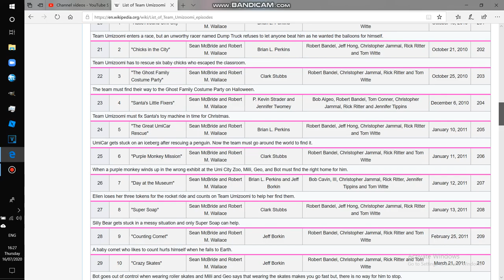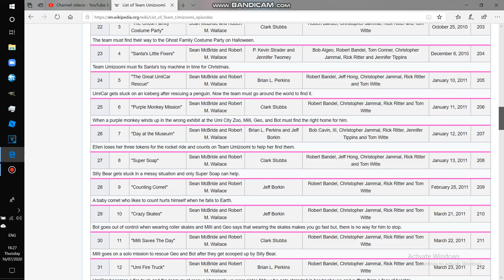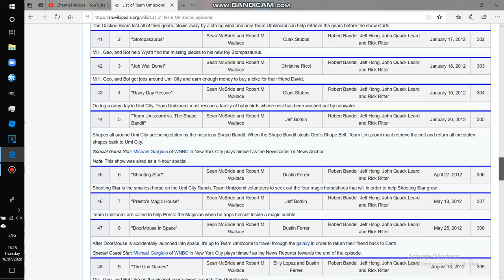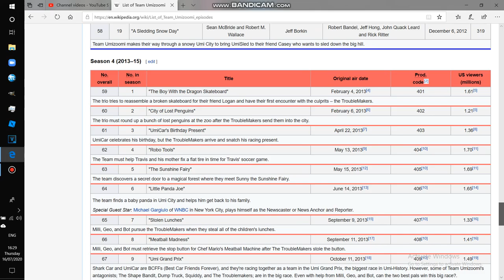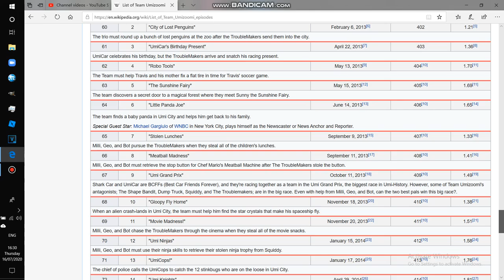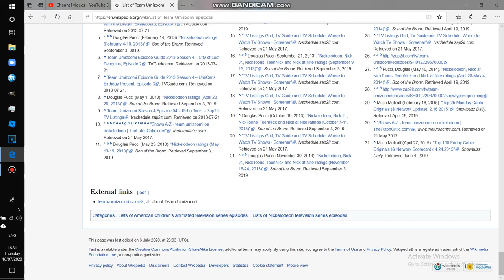Episode Lift From Team UmiZoomi (The Animated Series)